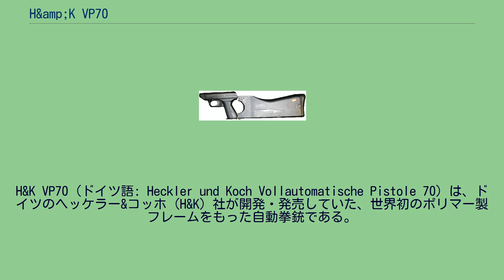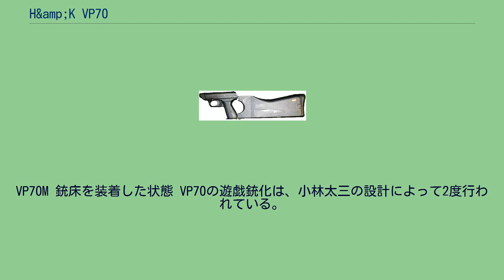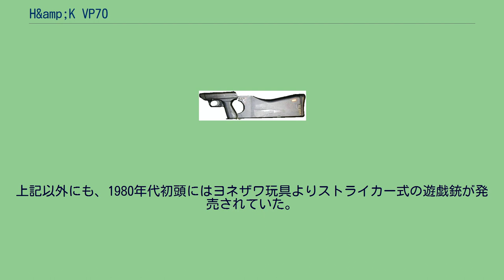H&amp;K VP70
1968年に最初のデザインが完成し、国民拳銃のコンセプトに加え、オプションの銃床を装着することにより短機関銃として用いることができる、という多用途拳銃として完成し、「国民拳銃（Volkspistole）」の頭文字にあやかると共に、設計が完了し生産が開始された1970年からVP70と命名され、各方面への売り込みが図られた。
1度目はMGCよ...